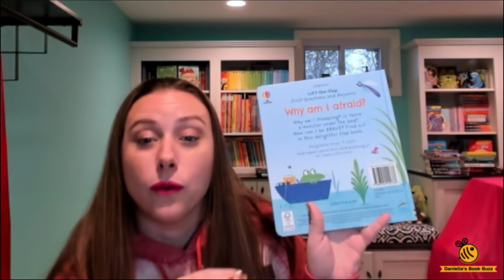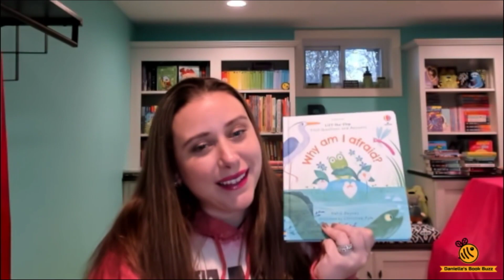Why Am I Afraid? - PaperPie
Learn all about why you are afraid with this awesome flap book!